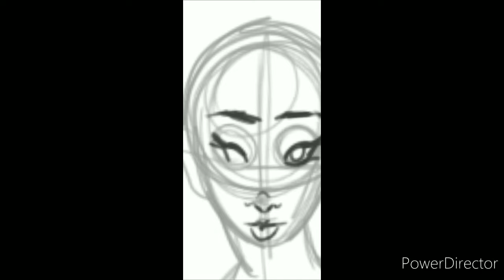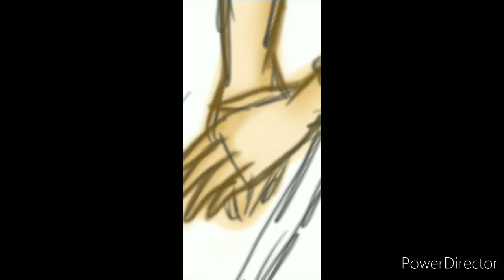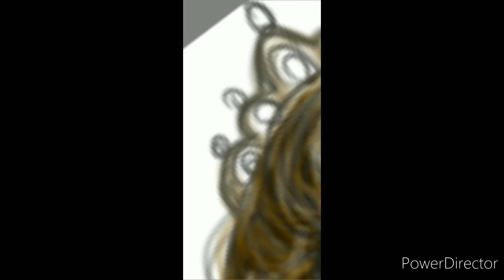Lollypop Speed Art: Maud of Wales, Queen of Norway